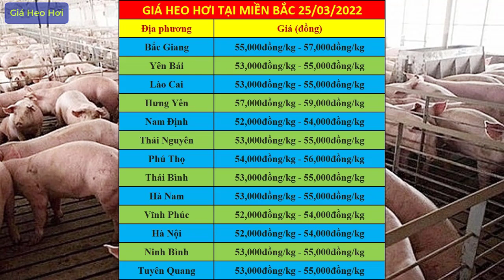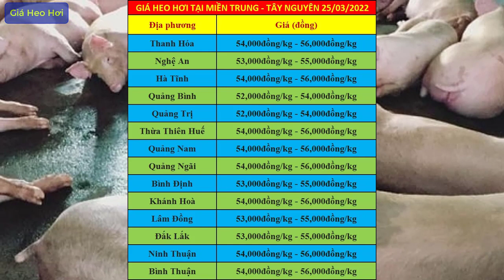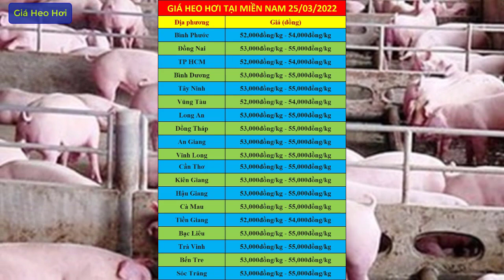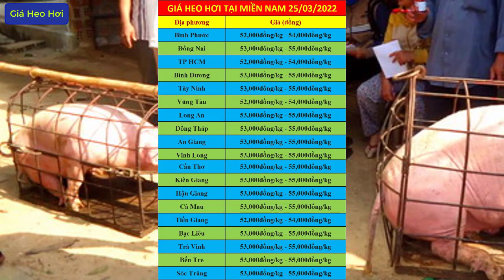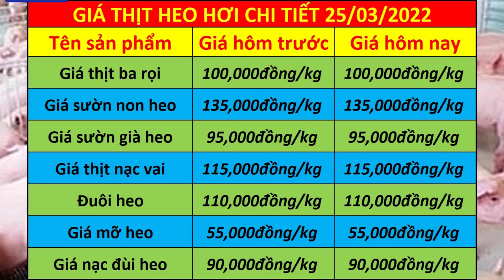Dự báo giá heo hơi ngày 25/03/2022 | Giá lợn hơi tiếp tục tăng nóng dự kiến đạt 70.000đ/kg